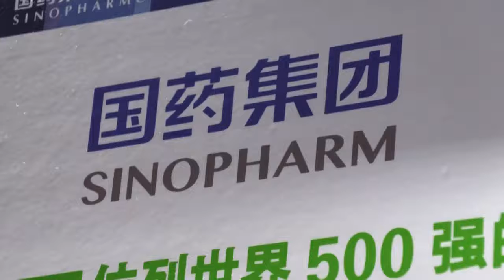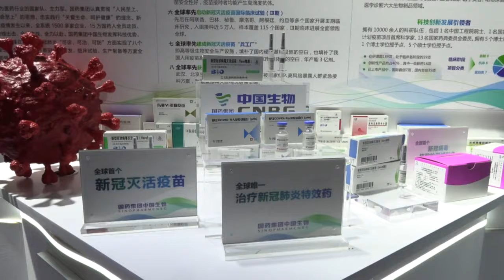Sinopharm anuncia que su vacuna contra el covid 19 es eficaz en un 79%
CEPA DELTA: OXFORD RECOMIENDO COMBINARLA 🎓. LA ASTRAZENECA ES DE 70% . COM-COV LLEGARÍA A 149% . TERESA LAMBE / BERNARDELLE. PROFESORA Y ESTUDIANTE DE LA UNIVERSIDAD DE OXFORD.